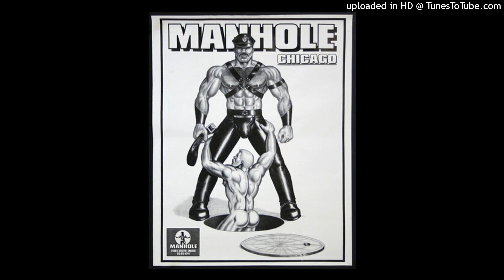The Beatles - Eleanor Rigby (Hani Extended Bootleg Remix)